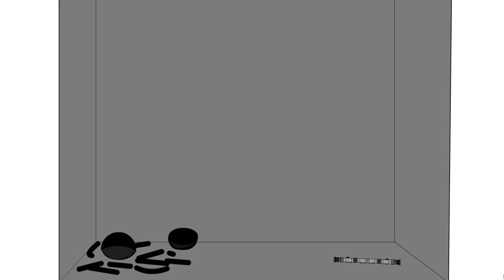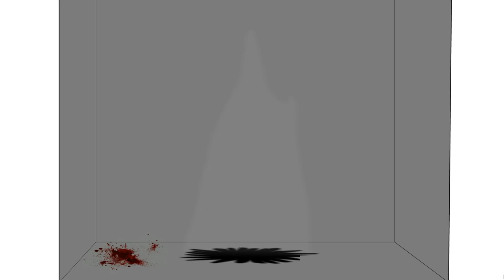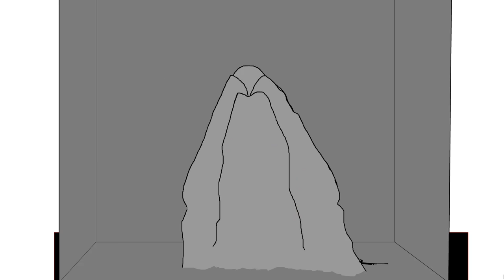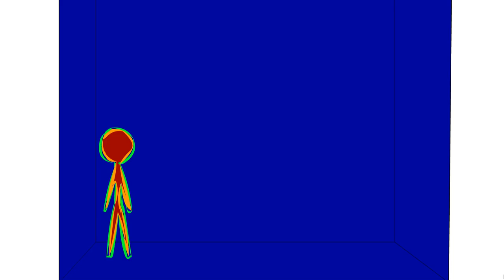Choose Your Death II (Flash) - All Deaths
This is every death or kill choice that takes place in this game, including the two secret ones.

The particular version of the game that I am playing is the one on Newgrounds developed by the creator andyserkis, and can be viewed there if you install their Newgrounds Flash Player. The thumbnail for this video can be viewed there separately as well. The Newgrounds Flash Player can be found You can also find the game archived over on BlueMaxima's Flashpoint, which is where I recorded this game from. It's a project dedicated to archiving as many web-based applications and games as possible that are unavailable to play otherwise. The link to that can be found